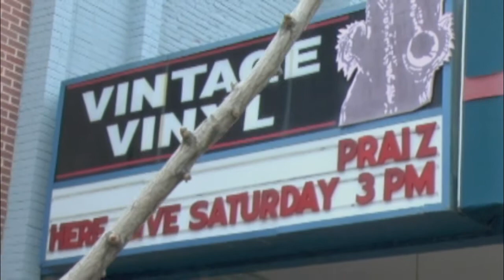Praiz Live @ Vintage Vinyl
The live celebration of Praiz' freshman release "The Take Over" which features the hit songs: Deliver Me, Praiz', Selah Selah and More Than Conquerers.